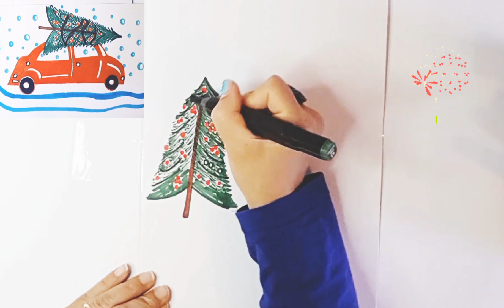Come disegnare e colorare l'auto di Natale e l'albero di Natale, facile e divertente per i bambini.